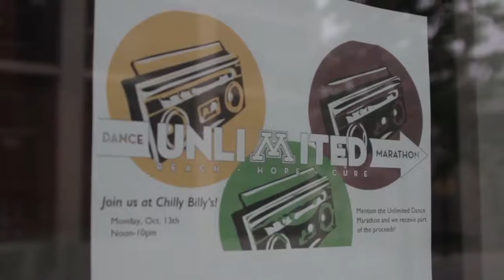Gophers in the Community: Unlimited Dance Marathon 2015!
The 2015 Unlimited Dance Marathon has been announced for March 28, 2014. The Gophers are already raising money to fun this important effort!